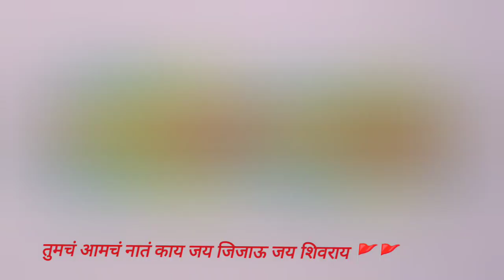#happy diwali 2023 स्पेशल डोअर बॉर्डर रांगोळी नक्की बघा🔥🔥🔥